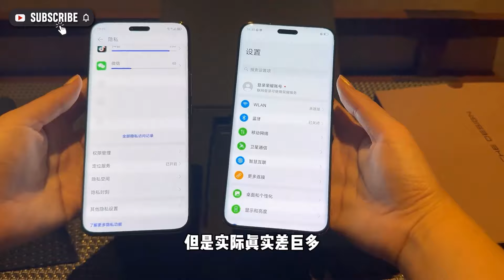Honor Magic 6 RSR Porsche Design Unboxing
Thanks!